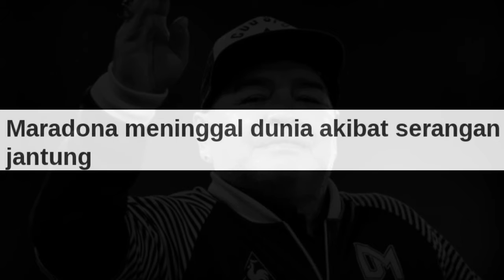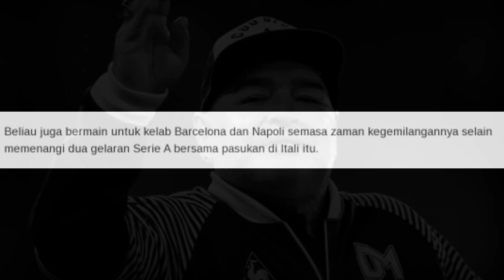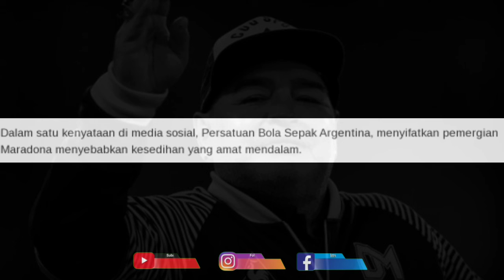Terkini : LEGENDA BOLA SEPAK , DIEGO MARADONA MENINGGAL DUNIA